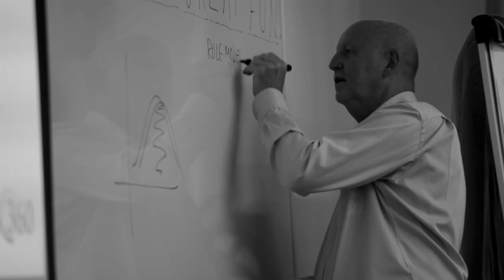"What makes you an exceptional leader" by Prof. Gareth Jones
Combining the strengths of two of the world’s top schools (IE Business School and Chicago Booth), the Global Senior Management Program takes participants beyond traditional programs based on absorbing models and knowledge. We have designed an experience-based program which challenges senior managers to upgrade their own management style, their approach to globalization and their organization’s core